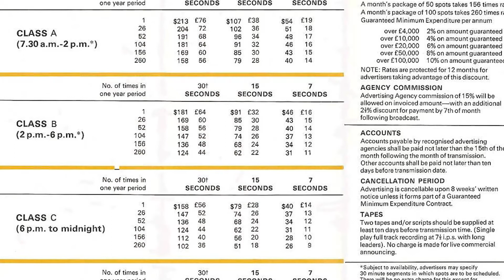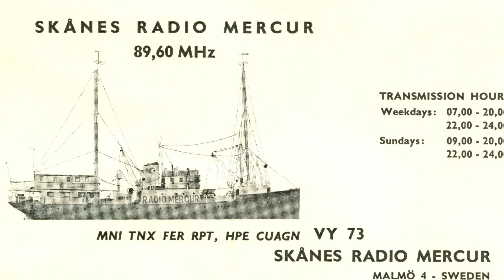Про радиохулиганов , радиолюбителях и радио пиратах Часть 3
Радиомульт продолжает  рассказ про радиохулиганов и радио пиратах 60-х годов. Он объясняет, в чем разница между теми и другими. С первого выпуска в адрес программы стали приходить интересные письма от зрителей и им тоже уделяется внимание.